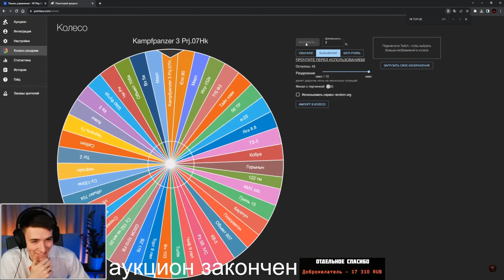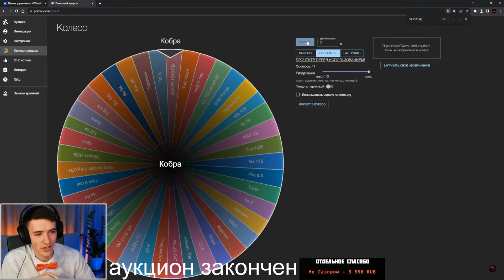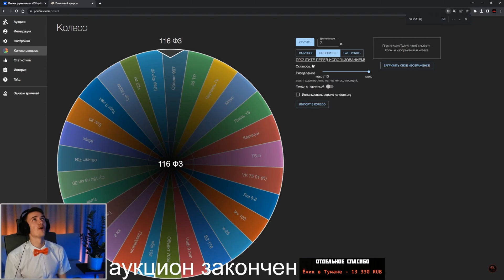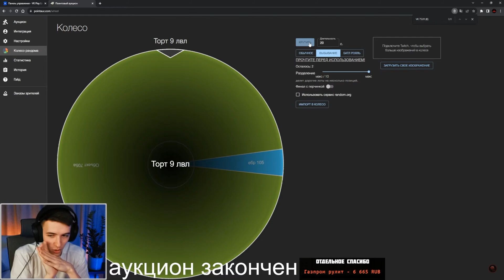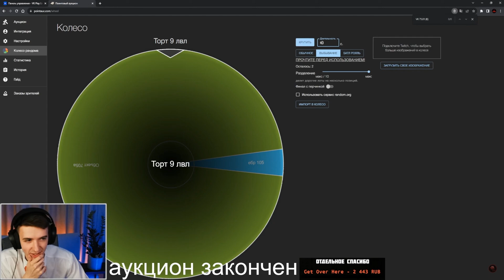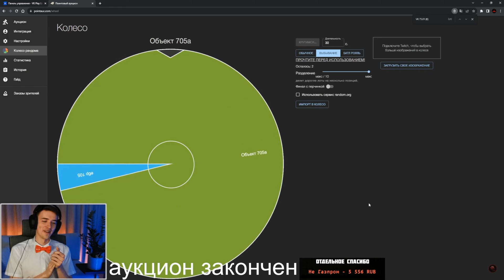"КЛАССНАЯ ТЕМА, МНЕ ПОНРАВИЛОСЬ" КЛУМБА ПРОБУЕТ АУКЦИОН НА 3 ОТМЕТКИ ЗА СТРИМ